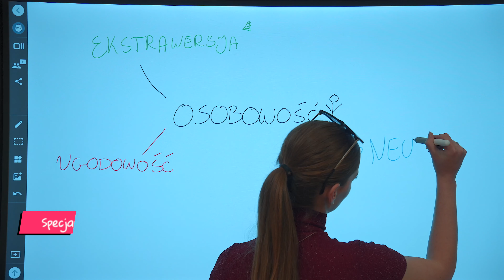Wybierz Psychologię na KANS!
Rozwijaj się w otoczeniu nowoczesnego kampusu, czerp inspirację z pięknych krajobrazów i stwórz swoją drogę do sukcesu w Karkonoskiej Akademii Nauk Stosowanych w Jeleniej Górze! Dołącz do nas i odkryj nieograniczone możliwości edukacyjne oraz akademicką przygodę, która zmieni Twoje życie.